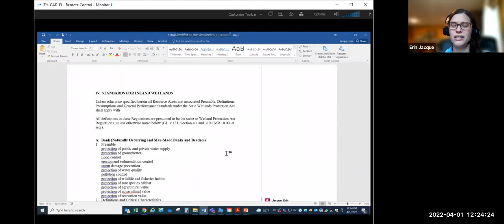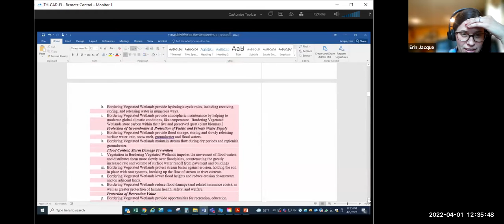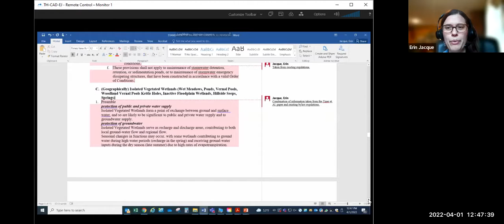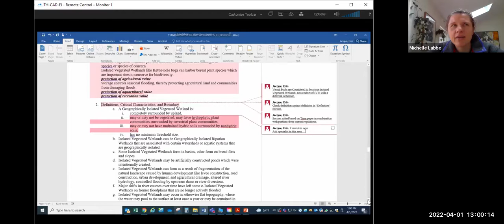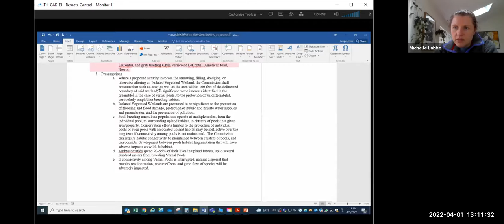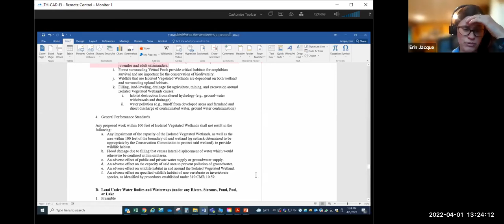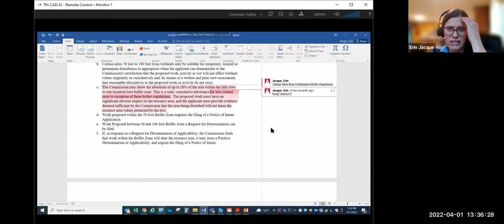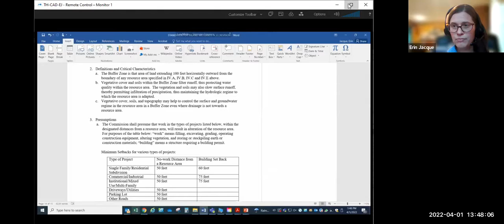Bylaw Regulation Review Subcommittee Apr 1, 2022